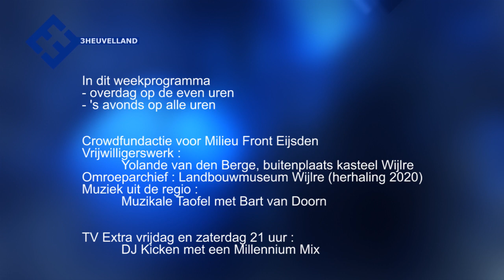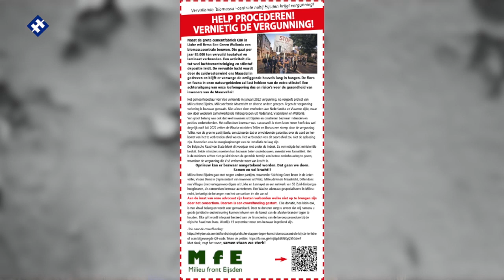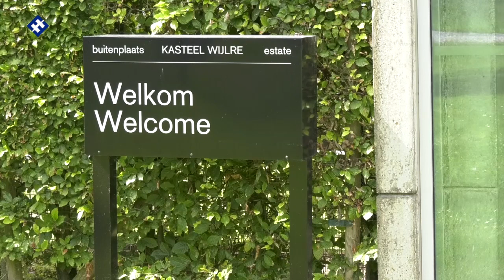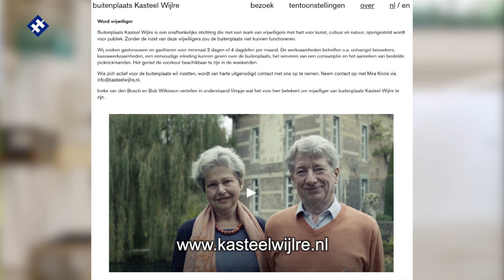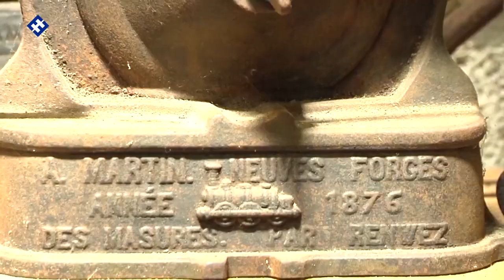Weekprogramma 04-09-2023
Week 36
Crowdfundactie voor Milieu Front Eijsden
Vrijwilligerswerk: Yolande van den Berge
Uit het omroeparchief: Landbouwmuseum Wijlre
Muziek uit de regio: De Muzikale Taofel met Bart van Doorn